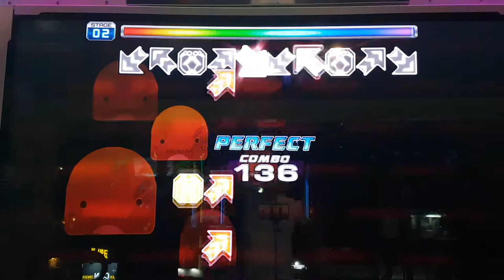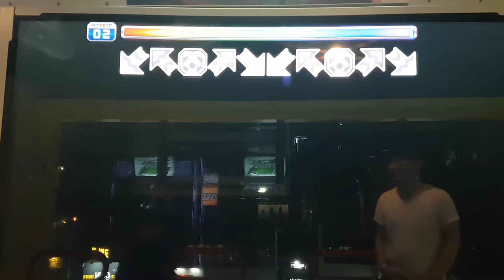폴른 엔젤 D10 Fallen Angel All Perfect | Pump It Up Prime 2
처음 해 봤는데, 꽤 힘드네요. 물론 올퍼펙.

스텝 제작자 KAHRUNYA